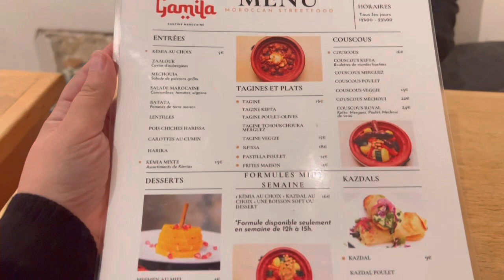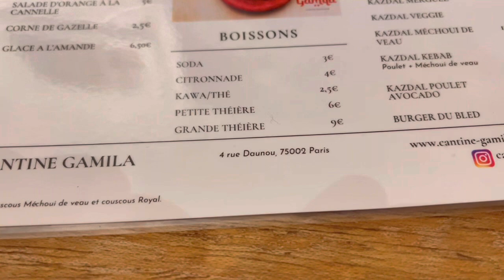عطيت بنتي لباها وسافرت🥺الحمدلله كيعتقني بعدا🙏سافرت أنا وأخي للعمل في باريس🇫🇷نهار كيحمق معانا